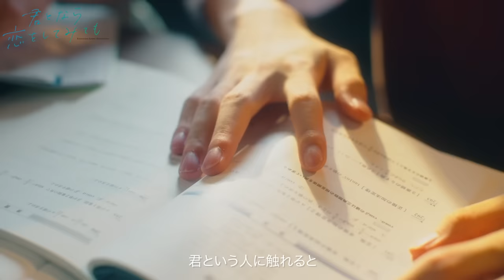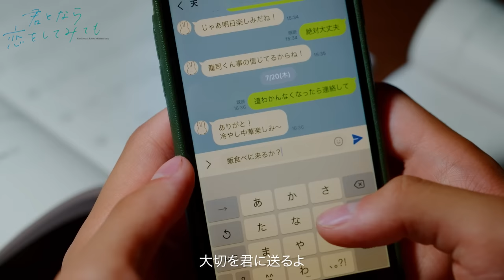ドラマ「君となら恋をしてみても」×主題歌スペシャルトレーラー | the shes gone「きらめくきもち」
MBSドラマ特区枠にて11月2日(木)24:59~いよいよ最終回！

マンガParkにて連載中の人気急上昇コミックスを
注目の次世代若手俳優がW主演でTVドラマ化！

世話焼き同級生 山菅龍司役【日向亘】
甘えた転校生 海堂天役【大倉空人（原因は自分にある。）】

「あのとき捨てた心を君が拾い上げてくれた」

真っ直ぐで、誰に対しても優しい龍司と、ある事をきっかけに自分の気持ちを
誤魔化すようになってしまった天。
偶然出会い、共に過ごしていくうちに、少しずつお互いを想い、惹かれあっていく…。

江ノ島を舞台に、男子高校生たちの
最も純粋なまばゆい恋の物語ー。

なら恋のために描き下ろされた主題歌 the shes gone 「きらめくきもち」の楽曲と歌詞を合わせたスペシャル映像が特別公開！

これまでのストーリーを振り返ることのできる映像に加え
最終回の貴重なシーン
も収録されている、ここでしか見ることのできないスペシャルな内容に…！

‹作品概要›
タイトル：ドラマ「君となら恋をしてみても」
原作：窪田マル「君となら恋をしてみても」（白泉社「マンガPark」連載）
出演：日向亘　大倉空人（原因は自分にある。）　ほか
監督：松本花奈
脚本：森野マッシュ
主題歌：the shes gone 「きらめくきもち」
エンディングテーマ：osage「夜煩い」
放送日時
MBS（毎日放送）最終話11月2日(木)24：59～
テレビ神奈川最終話11月2日(木)23：30～
チバテレビ最終話11月3日(金)23：00～
とちぎテレビ最終話11月9日(木)22：30～

テレビ埼玉最終話11月9日(木)23：30～

群馬テレビ最終話11月9日(木)23：30～
MBS（毎日放送）毎週木曜24：59～

配信：TVer/MBS動画イズムにてMBS放送後に配信スタート

 U-NEXTやamazonprimeなど他配信サイトでも見逃し配信中！

■公式Instagram：@narakoi_dorama

Ⓒ2023 窪田マル・白泉社／ドラマ「君となら恋をしてみても」製作委員会・MBS